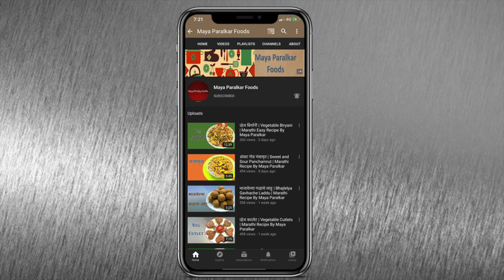रवळी | Ravali | Diwali Special Sweet | Easy Recipe By Maya Paralkar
Ingredients:
• Rice Rava/ Rice Semolina
• Coconut Milk
• water
• Jaggery dissolved in water
• Nutmeg & Cardamom powder
• Ghee
• Mix Dry Fruits